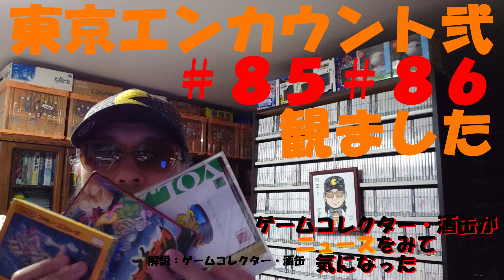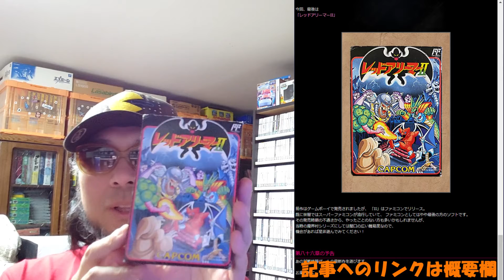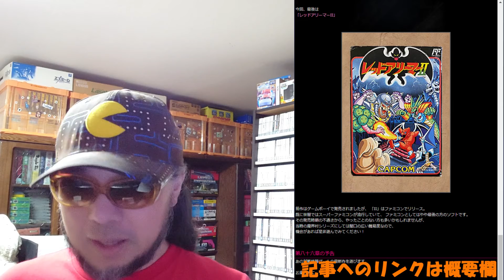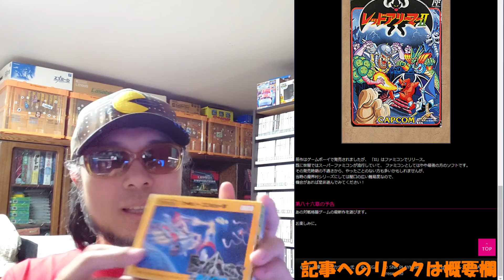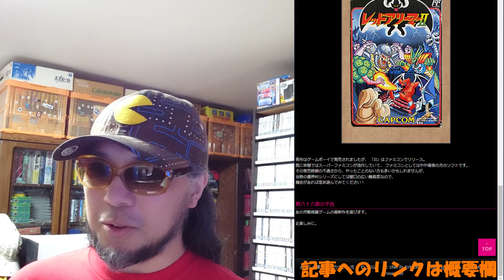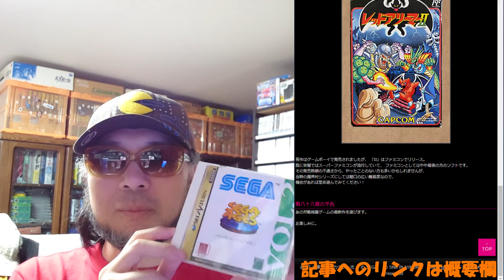【いつも思う 俺たぶん出演者の思惑通りに 楽しんでんだろうな】 令和四年六月二十一日 東京エンカウント ニュースをみて気になった ゲームコレクター・酒缶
○引用元
東京エンカウント弐 | 番組 | AT-X ワンランク上のアニメ専門チャンネル

２０周年を超えると新旧の差は気にならなくなる｜ゲームコレクター・酒缶｜note

○note
ゲームコレクター・酒缶｜note

○使用楽曲
困った時の「ピンポーン」